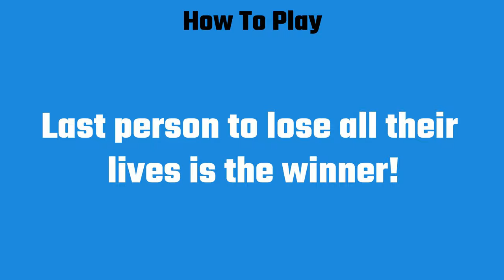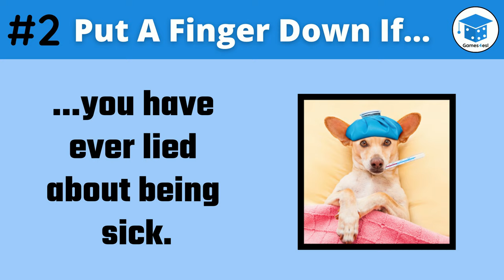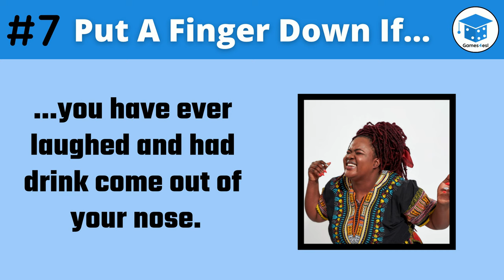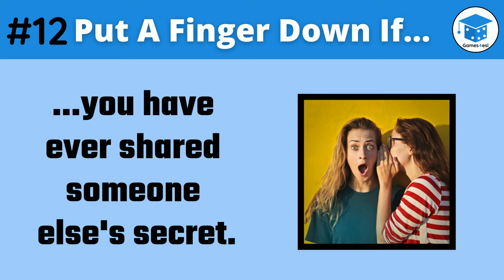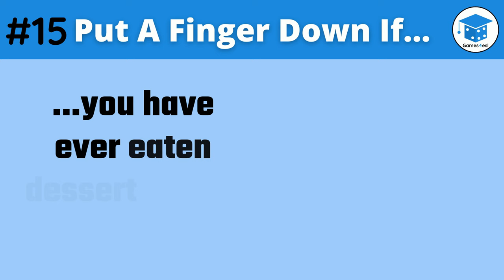Put A Finger Down Game | Fun Ice Breaker Game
Have you ever played the Put A Finger Down game? This game can be used as a super fun ice breaker game or just as a fun free time activity. This game has 15 fun 'put a finger down questions' and is based on the 'put a finger down challenge'. To play, hold up 5 fingers. These are your 'lives'. Read each of the 'put a finger down' statements and if they apply to you, put a finger down. Easy, right? FYI, all the 'put a finger down questions' are clean!